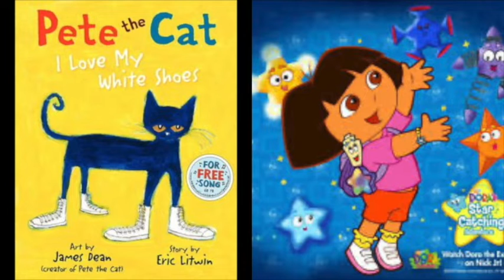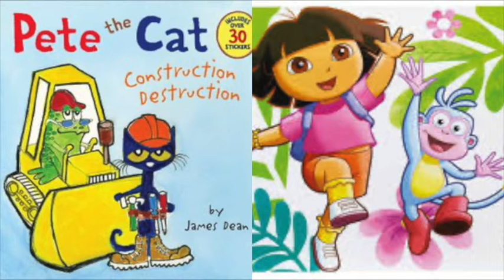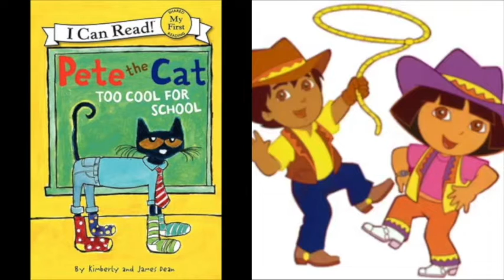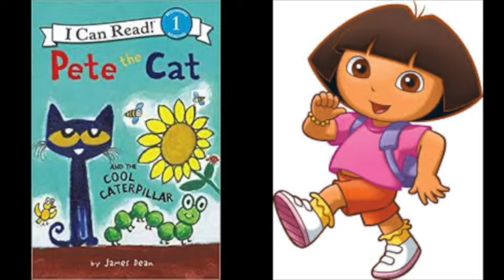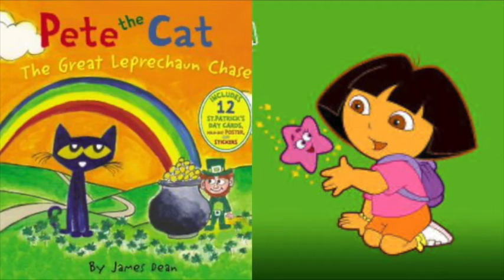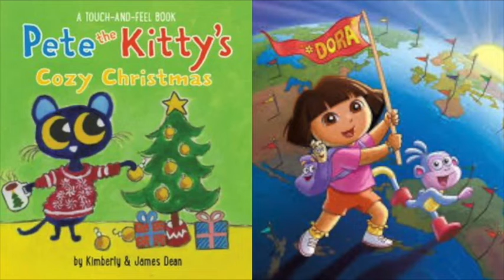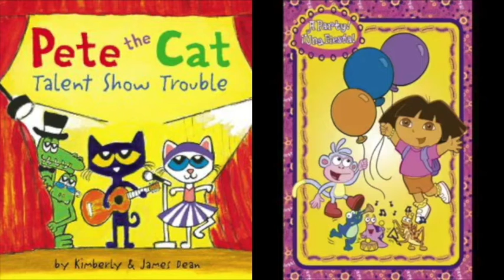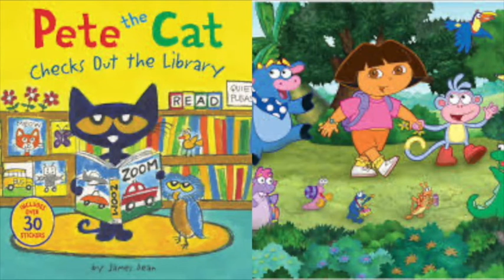Pete The Cat and Dora The Explorer McDonalds Slideshow